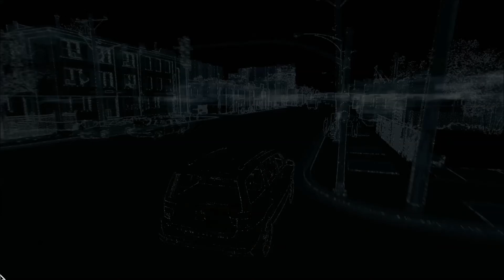Let's play Watch Dogs [FullHD] | # 038 - Hacker in unserer Welt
«WATCH DOGS»

Hacker Aiden Pearce ist auf der Suche nach den Leuten, die für den Tod seiner Nichte Lena Pearce verantwortlich sind. Diese starb bei einem Autounfall, bei dem Held Aiden Fahrer und auch eigentliches Ziel des Attentats war. Nun sucht Aiden Pearce nach Verantwortlichen und hackt sich dabei quer durch Chicago.